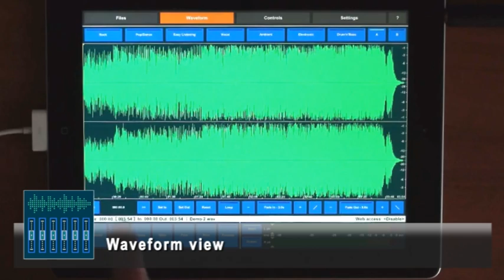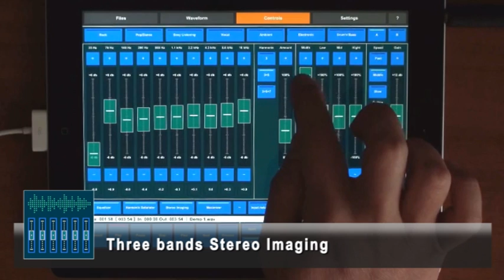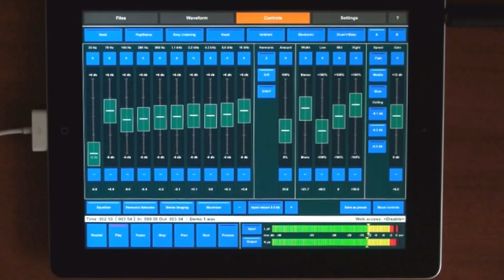Audio Mastering for iPad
The first fully functional audio mastering application for iPad. For everyone who wants to make own music tracks excellent quality. Based on the same algorithms which used in professional plug-ins this application turns your iPad into a real mastering studio.

This all-in-one tool lets you process sound, convert audio formats, change sample rate, convert bit depth, cut part of track for preview and make fade-in and fade-out.

With very easy and clear interface you can tweak all controls in real time and listening to the final result right away.